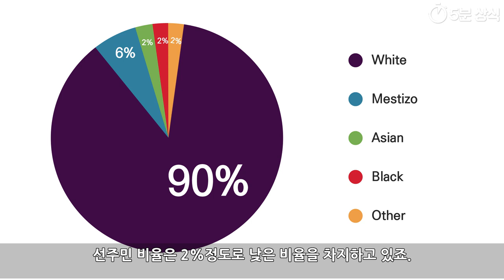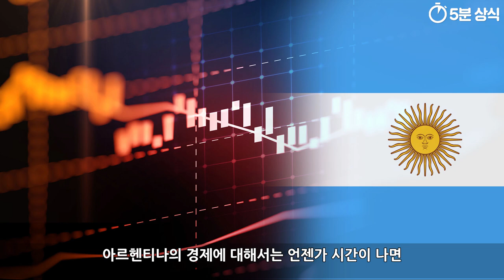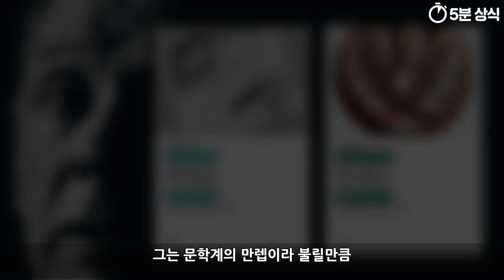부에노스 아이레스 10분 완벽 정리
이번 영상에서는 탱고의 고장이라 불리는
아르헨티나의 수도.
부에노스아이레스에 대해 알아볼까 합니다.

Kevin MacLeod의 Bad Ideas - Silent Film Dark에는 크리에이티브 커먼즈 저작자 표시 4.0 라이선스가 적용됩니다.